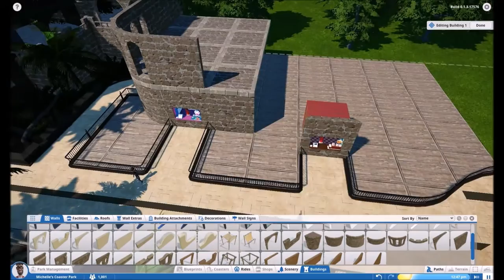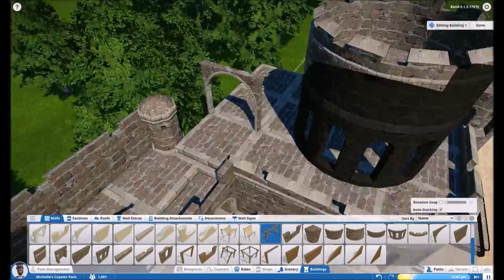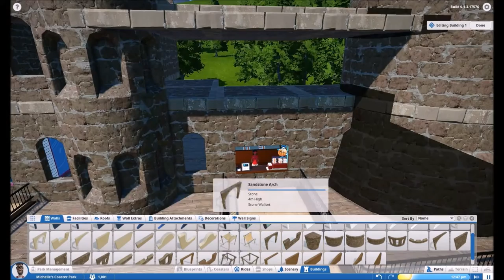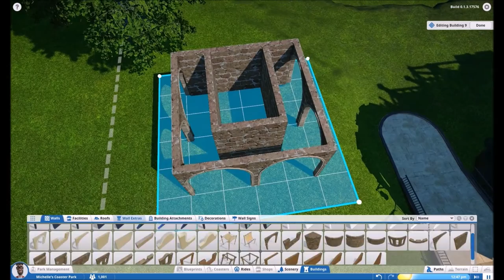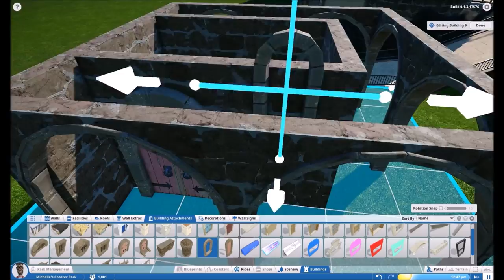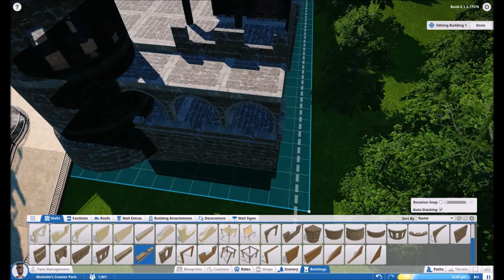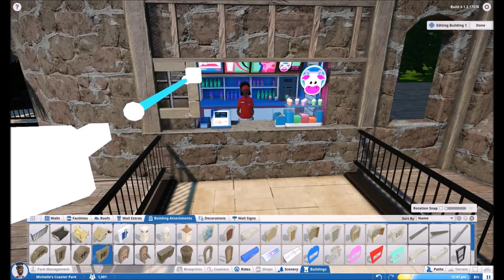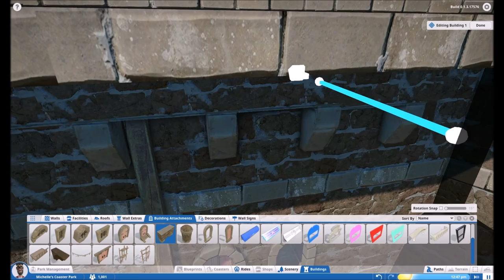Let's Play Planet Coaster Alpha 1 - Dreamland - episode 25 - Labyrinth/Maze shopping area - Part 4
Welcome to my next episode of Planet Coaster Alpha by de-lady-signer.

I want to build a beautifull theme park in this new game Planet Coaster whit all the stuff we have right now. My biggest inspirations are Silvarret, Keralis, Uthris and Kukamonda. I love their work at cities skylines and Planet Coaster :)!

I really hope you'll all like it.. ! Please comment your suggestions and ideas down below :)

Follow me for more episodes :) next episode will be uploaded soon!

Next episode will be my last park overview with Alpha 1

Make sure you won't miss it :)